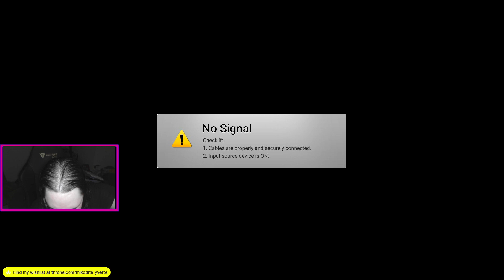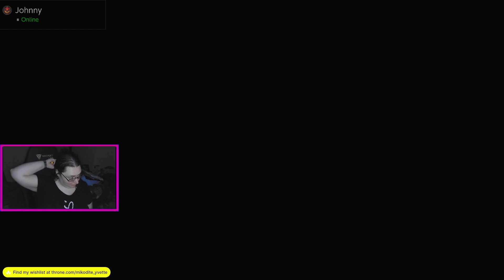Hateno Needs me!